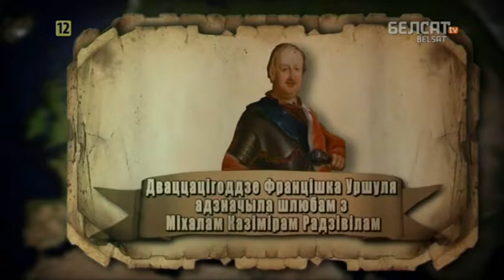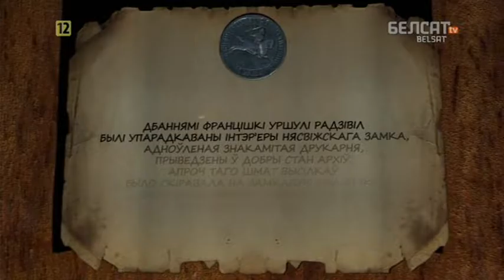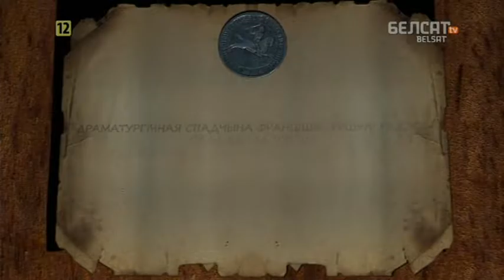Гісторыя пад знакам Пагоні. 111 Францішка Уршуля Радзівіл